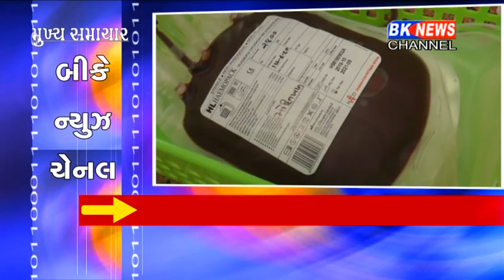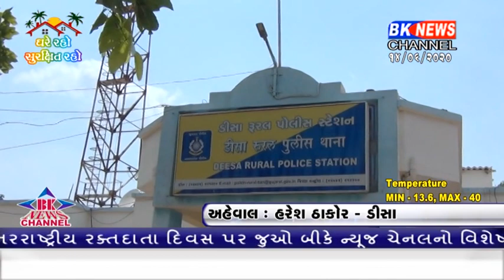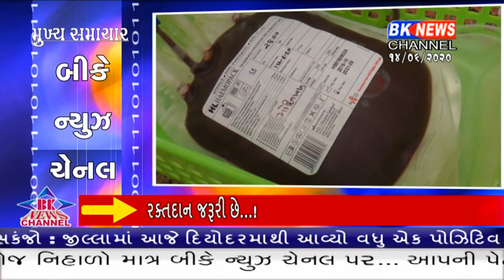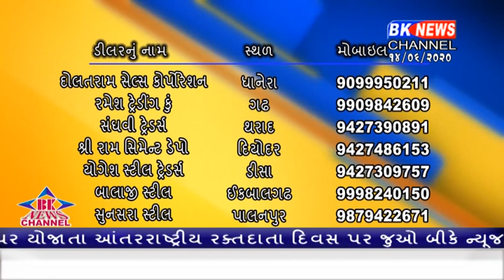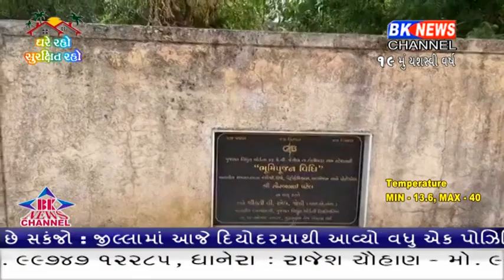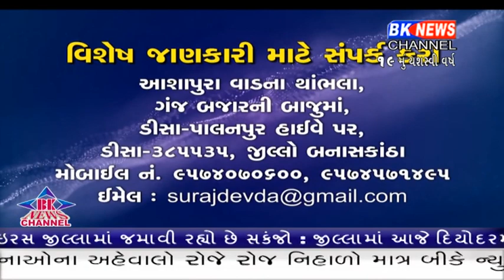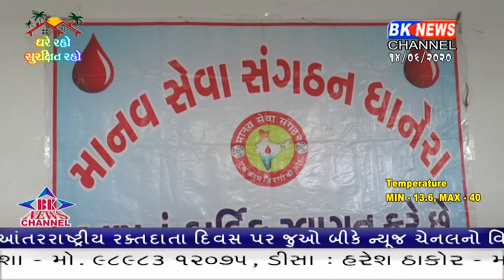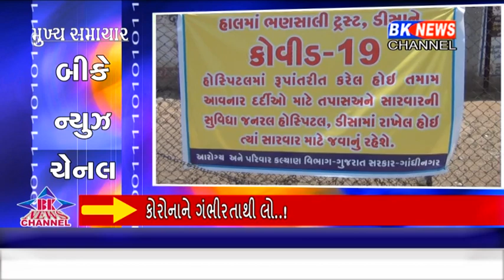14 06 2020